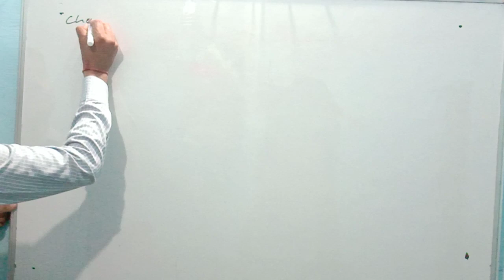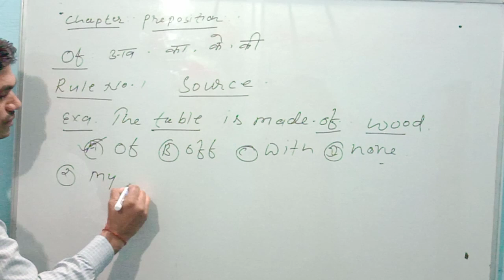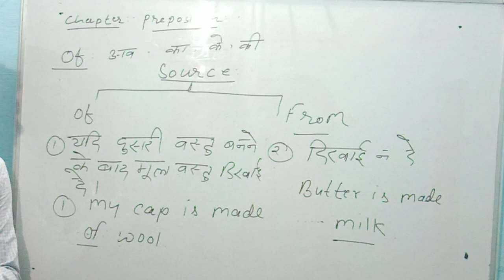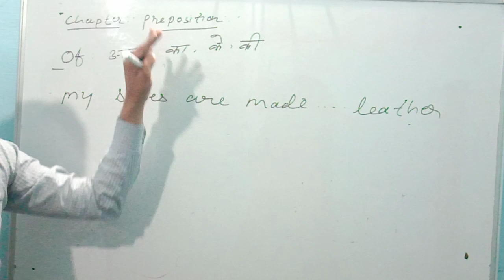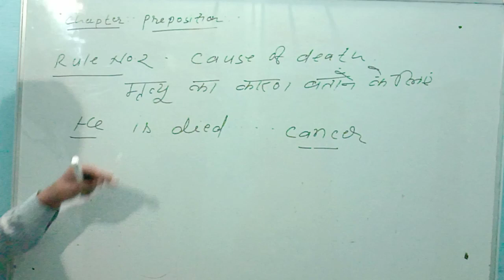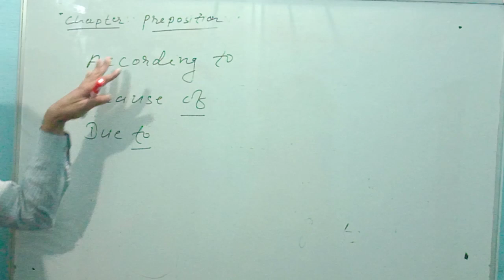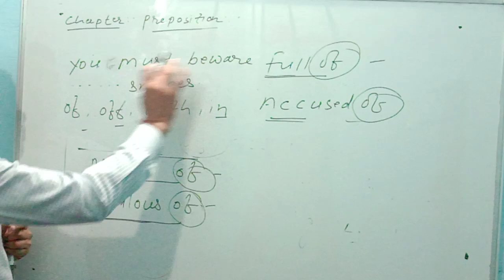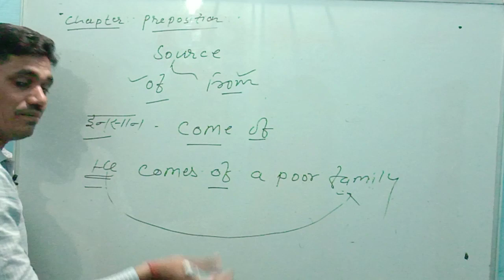preposition part 1st JHORAD sir English grammar